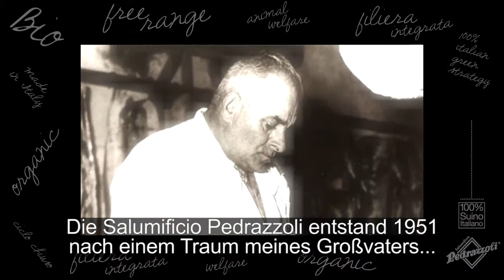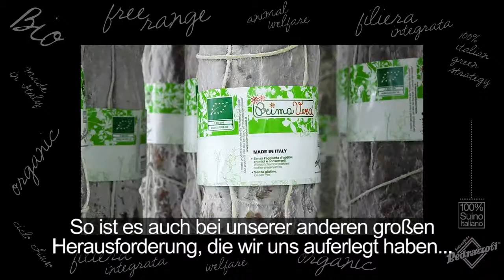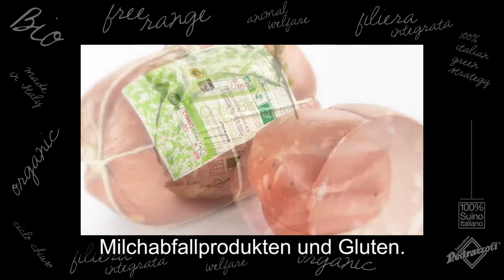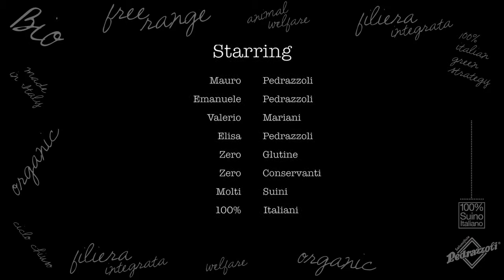bioiscool salumificiopedrazzoli - de